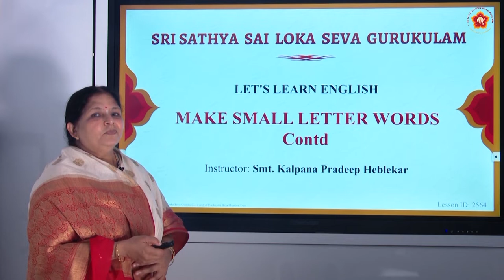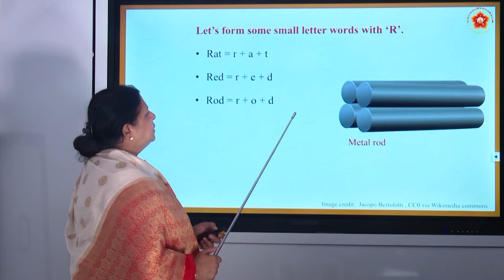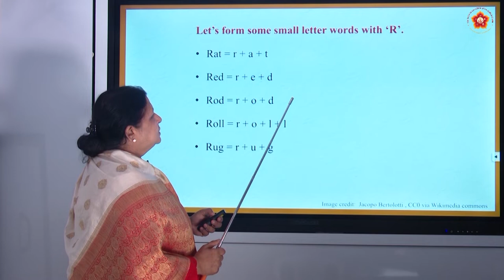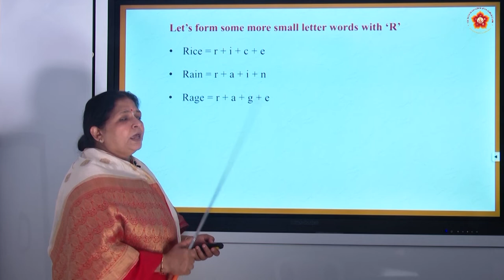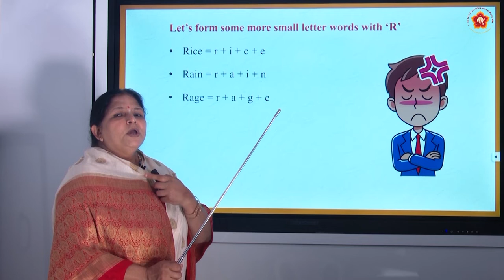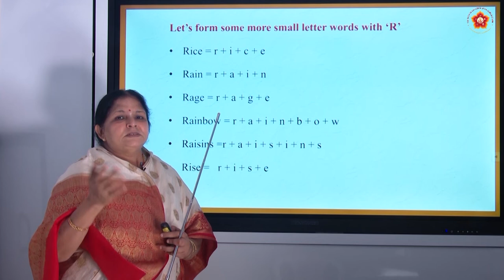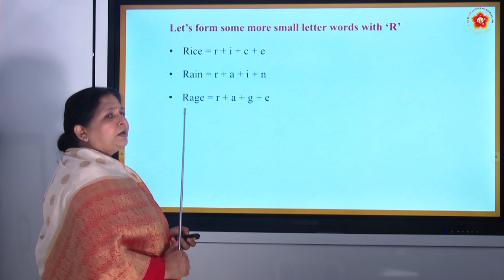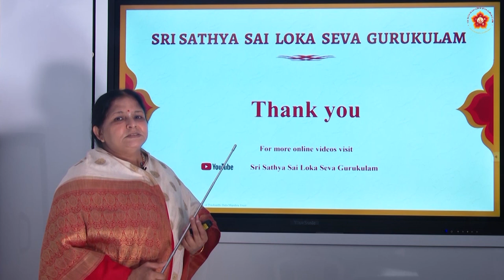31 |Let's Learn English |Make Small Letter Words (with Letter R)| Part 18/24 |Smt. Kalpana Heblekar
Subject:  Let's Learn English
Chapter Name: Make Small Letter Words (with Letter R)